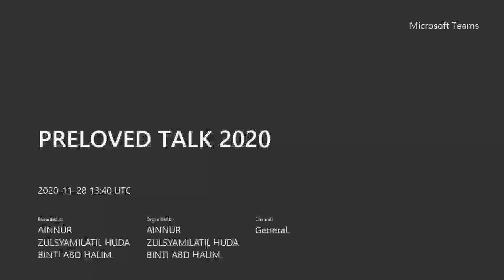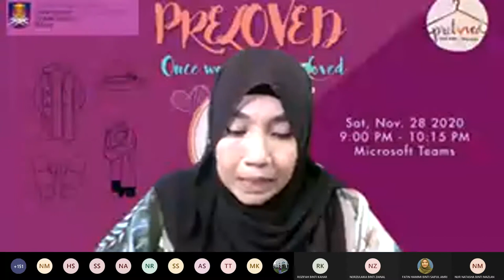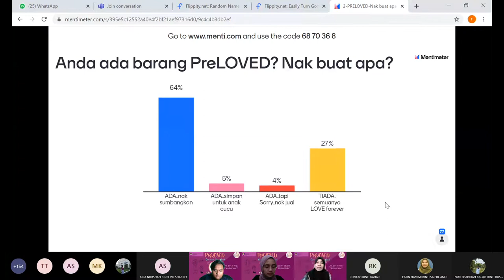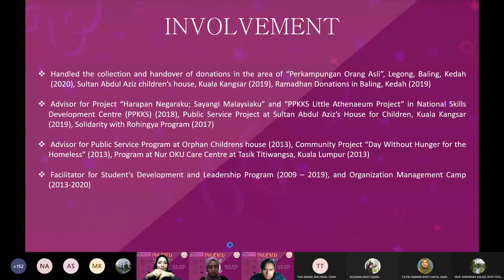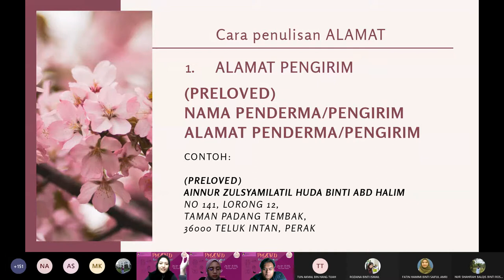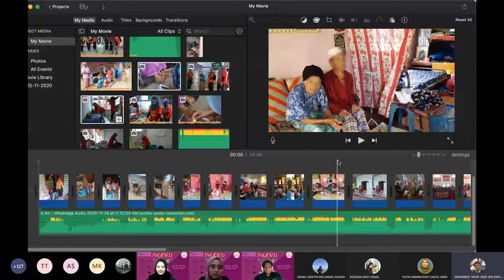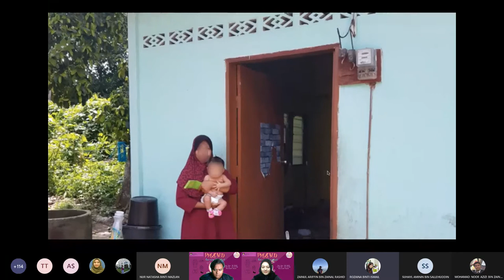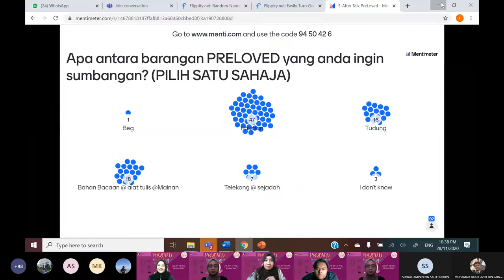PART 2-PRELOVED (ONCE WORN, TWICE LOVE) TALK 2020👚🩳👗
Organized by FeloMPP20/21 Fakulti Kejuruteraan Awam, UiTM Shah Alam

PRELOVED (ONCE WORN, TWICE LOVE) TALK 2020👚🩳👗

Assalamualaikum w.b.t
Salam Sejahtera.
Salam UiTM DiHatiku.

Merujuk perkara di atas, sukacita dimaklumkan bahawa Fakulti Kejuruteraan Awam akan menganjurkan satu ceramah yang bertajuk PRELOVED (ONCE WORN, TWICE LOVE) TALK 2020 yang akan membincangkan tentang kepentingan guna semula barang terpakai bagi membantu orang yang kurang bernasib baik.

Note : Penyertaan adalah percuma & sijil (e-certificate) disediakan ‼️
(Link sijil e-certificate akan diberi sewaktu event berlangsung)

Tarikh  : 28 November 2020 (SABTU)
Masa  : 9 malam – 10.30 malam
Platform : Microsoft Teams
Speakers :
Dr Rozaina Ismail (Senior Lecturer Faculty of Civil Engineering)

Yang Menjalankan Amanah
Felo Majlis Perwakilan Pelajar (FELOMPP)
Sesi 20/21